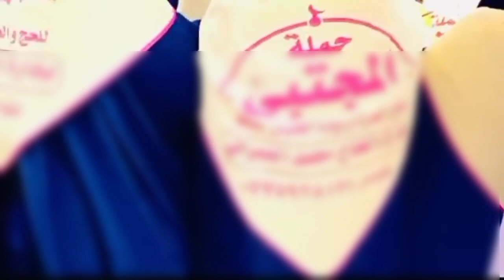كارثه ملايه شسوت بنسوان خلتهن يصرخن بصوت قوي لطم حماسي ماصاير ابد يالزهره مدللج داسته الخياله 1445